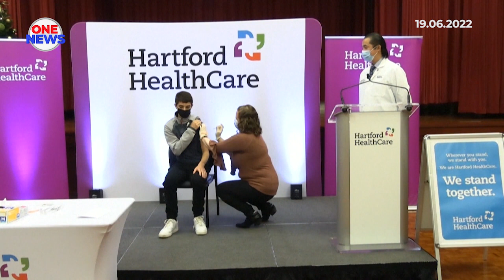AS lulus vaksin COVID-19 untuk kanak-kanak usia 6 bulan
Amerika Syarikat (AS) pada Sabtu membenarkan vaksin COVID-19 Pfizer dan Moderna diberikan kepada kanak-kanak berusia lima tahun ke bawah.

Langkah itu bermakna AS menjadi negara pertama meluluskan penggunaan vaksin mRNA bagi kanak-kanak seawal usia enam bulan. Tindakan itu disambut Presiden Joe Biden sebagai langkah bersejarah dalam memerangi virus berkenaan.

Jumaat lalu, Pentadbiran Makanan dan Ubatan (FDA) AS, meluluskan penggunaan kecemasan bagi kanak-kanak, yang sebelum ini perlu berusia sekurang-kurangnya lima tahun untuk menerima vaksin.

Bagaimanapun vaksin itu memerlukan kelulusan lanjut daripada Pusat Kawalan dan Pencegahan Penyakit (CDC) AS, agensi kesihatan awam terkemuka di negara itu yang menerimanya semalam.

Sebaik menerima lampu hijau daripada FDA, kerajaan AS mula mengedarkan jutaan dos vaksin ke seluruh negara.